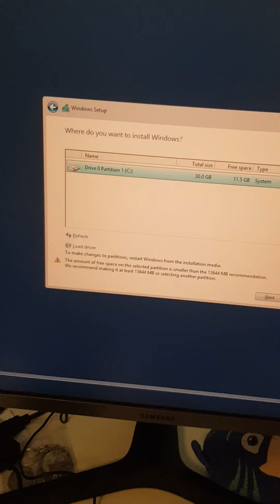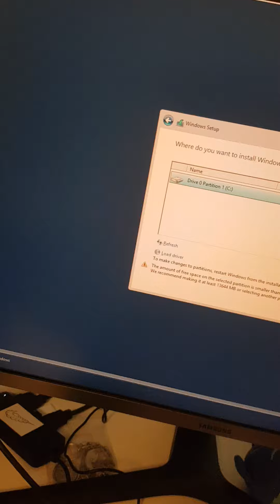Installing Windows Server on Vmware!